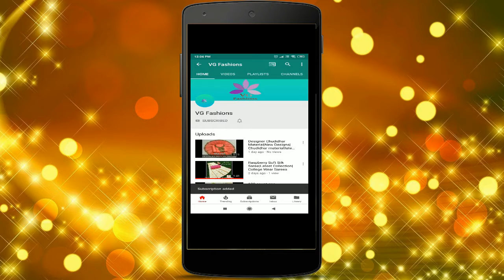Latest Collection of Cotton Dress Materials with Price under 1000 | VG Fashions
Top Pure Cotton print fancy neck pattern buttons

Dupatta  pure chiffon

Bottom Pure Cotton

Kavya Gulnaaz Vol-05

Top 2.5 mtr
Dupatta 2.25 mtr
Bottom 2.25 mtr